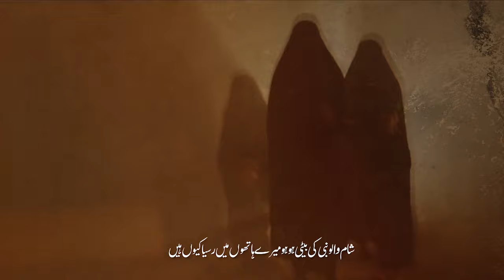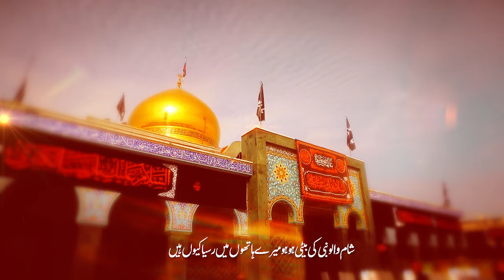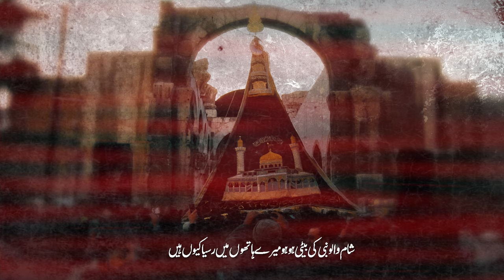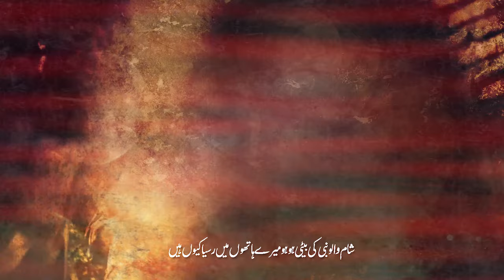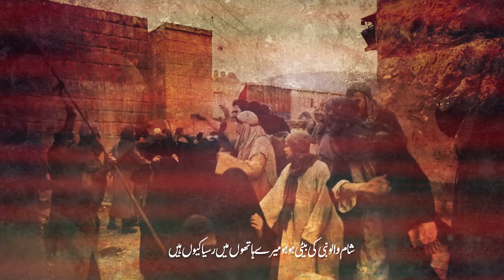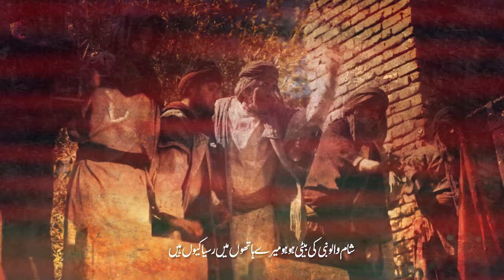Nohay 2022 | Sham Walo Nabi Ki Beti Hu | Kamal Mehdi Nohay | BIbi Zainab Noha Muharram 2022 / 1444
Sham Walo Nabi Ki Beti Hu | Kamal Mehdi Nohay 2022 | New Nohay 2022 | Muharram 2022/1444 - New Noha Muharram - Kamal Mehdi

Video Info :-
Kalam Title | Sham Walo Nabi Ki Beti Hu
Recited By | Syed Kamal Mehdi
Poetry By | Dr Rehan Azmi sahab
Composition | Syed Mussayab Rizvi
originally recited By | Syed Mussayab Rizvi ( 2004)
Video Editing | Raza Tirmazi (UK)
Label | Hussainiat T.v
Cover Design By | SZRR CREATIVE - Syed Zaki Raza Rizvi
Audio Recorded & Master/Mixing | RKS
Digital Optimization | SZRR RECORDS
Album | 2022 / 1444
Islamic Date | Muharram

00:00 - Sham Walo Nabi Ki Beti Hu
03:00 - BIbi Zainab Noh
05:00 - Syed Kamal Mehdi
06:00- Kamal Mehdi
07:00 - Noha
08:00 - Nohey
08:40 - Muharram
09:00 - Nohay 2022
09:00 - new nohay 2022
09:10 - New Nohay